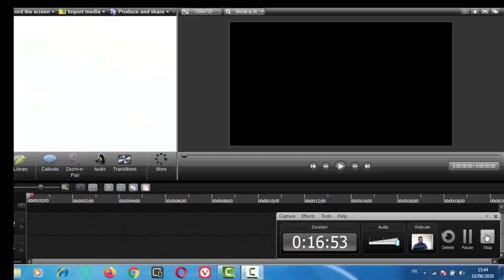اعطال المكيف الهواء ❤ dépannage d'un climatiseur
في حلقة اليوم انشاء الله سوف اتكلم على 5 نقط التى اتت في اسئلة المتتبعين و هم
اسباب خروج هواء حار من المكيف
ضعف التبريد وفصل الضغط
اسباب التى تؤدي الى توقيف الضغيط و الكومبرسر
توصيل اسلاك المكيف
ازلة المكيف دون فقدان الغاز
حلقة سبب خروج هواء حار من المكيف وطريقة حل المشكل

ضعف التبريد و فصل المكيف الاسبلت

حلقة كيف تفحص الكمبريسور للمكيف الهواء بسهولة ❤ comment tester un compresseur d'un climatiseur

ما وراء تعطيل الكمبريسور المكيف الهوائي

طريقة ازلة المكيف او السبلت دون فقدان الغاز بسهولة

تركيب مكيف الهواء بسهولة

كيفية فتح غاز المكيف الهوائي

الفرق بين مكثف التشغيل ومكثف التقوم ❤ Running Capacitor ❤ Starting Capacitor